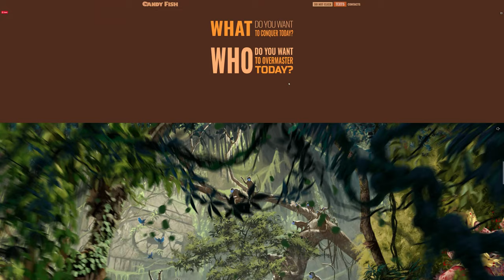CANDY FISH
CANDY FISH by Roman Mak From Ukraine.
We use unusual promotional and marketing methods. We write brand history. We make people talk about your brand increasing its recognizability.